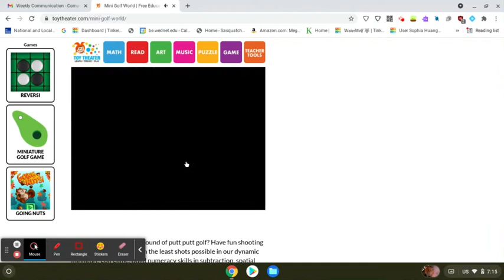Mini Golf World / ToyTheater.com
hole 1-4